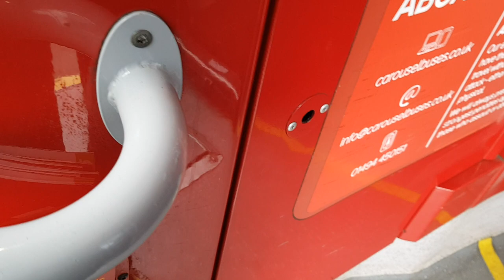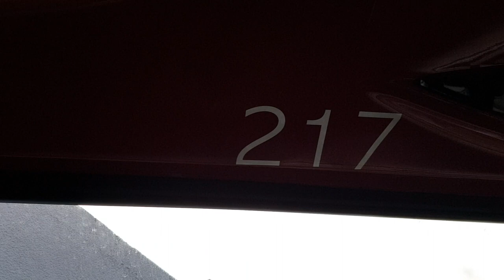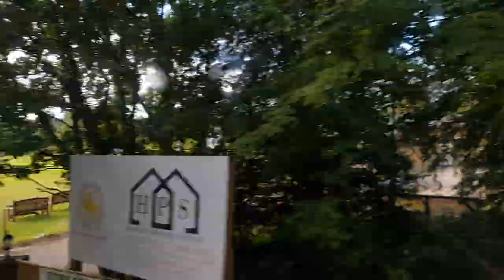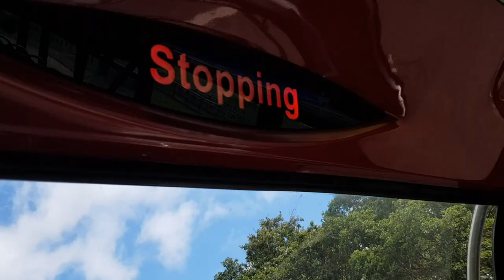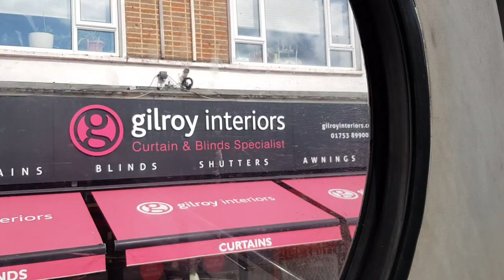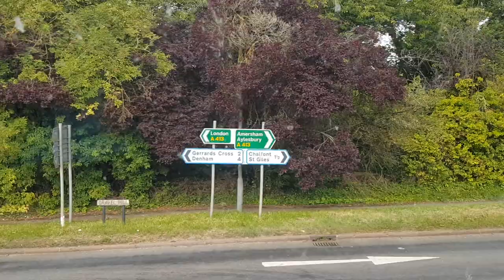Full ride: Bus Route 107 Slough - Amersham. Carousel Scania Enviro400 217 (FF10 OXF)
Carousel (Buckinghamshire)
Scania N230UD ADL Enviro400 217 (FF10 OXF)
Route 107: Slough - Amersham (Full Route Visual)

List of all Stops:
Slough Wellington Street Stop C
Slough Sorting Office
Slough Diamond Road Mosque
Upton Lea Goodman Park
Upton Lea Beresford Avenue
Upton Lea Carlton Road
Upton Lea Lea School
Wexham Court Mirador Crescent Roundabout
Wexham Court Borderside
Wexham Court Knolton Way North
Wexham Court Prestwood
Wexham Court Sheehy Way
Wexham Court Knolton Way
Wexham Court Dornels
Wexham Court Berryfield Veterinary Centre
Wexham Court Knolton Way Shops
Wexham Court The Normans
Wexham Court The Frithe
Wexham Court Norway Drive
Wexham Court Extra Care Centre
Wexham Court Wexham Post Office
Wexham Court Wexham Park Hospital
Stoke Poges Stoke House
Stoke Poges Park Road
Stoke Poges Church Lane
Stoke Poges Rogers Lane South
Stoke Poges Decies Way
Stoke Poges Sefton Park
Stoke Poges Khalsa Secondary Academy
Wexham Street Fulmer Grange
Fulmer Mill House Farm
Fulmer Common Road
Fulmer Windmill Road
Fulmer The Black Horse PH
Fulmer Old Post Office
Gerrards Cross Oldhouse Farm
Gerrards Cross Fulmer Drive
Gerrards Cross St Hubert's Close
Gerrards Cross Gaviots Green
Gerrards Cross East Common
Gerrards Cross Windsor Road
Gerrards Cross The Packhorse PH
Gerrards Cross Railway Station
Gerrards Cross South Park Crescent
Gerrards Cross St Mary's School
Chalfont St Peter Austenwood Common
Chalfont St Peter St Joseph's Church
Chalfont St Peter The Jolly Farmer
Chalfont St Peter Gold Hill West
Chalfont St Peter Leachcroft
Chalfont St Peter Glebe Road
Chalfont St Peter Lansdown Road
Chalfont St Peter Market Place
Chalfont Common The Waggon & Horses PH
Chalfont Common Copthall Lane
Chalfont Common Ninnings Road
Chalfont Common Denham Walk
Chalfont Common Chesham Lane
Chalfont Common The Pyghtle
Chalfont Common Hillside Close
Chalfont Common Deanacre Close
Chalfont Common Misbourne Avenue
Chalfont Common Cherry Acre
Chalfont St Giles Green Meadows
Chalfont St Giles King's Road
Chalfont St Giles London Road
Chalfont St Giles Vache Lane
Little Chalfont Nightingales Lane
Little Chalfont Cokes Lane
Amersham The White Lion PH
Amersham Chiltern Heights
Amersham The Pineapple PH
Amersham Village Hall
Amersham Blackhorse Bridge
Amersham Plantation Road
Amersham Green Lane
Amersham Leisure Centre
Amersham Oakfield Corner
Amersham Railway Station